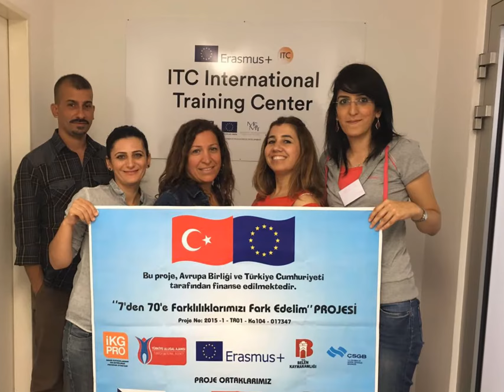ÖĞRETMENLER ERASMUS+ PROJESİYLE PRAG’DA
Belen Halk Eğitim Merkezi olarak; Erasmus+ Ana Eylem 1 Bireylerin Öğrenme Hareketliği Yetişkin Eğitimi Personel Hareketliği faaliyeti kapsamında Çalışma ve Sosyal Güvenlik Bakanlığı IPA IV İnsan Kaynaklarının Geliştirilmesi Operasyonel Programı fonundan desteklenmeye hak kazanan “7’den 70’e Farklılıklarımızı Fark edelim” isimli proje çerçevesinde 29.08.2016 – 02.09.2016 tarihleri arasında Çek Cumhuriyetinin başkenti olan Prag’da yer alan ITC isimli eğitim kurumunda proje eğitim faaliyetleri gerçekleştirilmiştir.
Bu eğitimlerde; karma sınıflarda öğrenciye yönelik nasıl bir öğrenme metodu uygulanabileceği deneyimlendi. Bunun yanı sıra çevresel faktörlerin ve öğrenme ortamlarının da dikkate alınarak yapılması gerekliliği ve her öğrencinin seviyesine ve öğrenme şekline göre bir eğitim ortamının hazırlanmasının eğitimin kalitesini arttıracağı konusunda deneyimler elde edildi.
Kaymakam AYDIN, bu tür eğitim faaliyetleriyle öğretmenlerin kendilerini bir adım daha ileriye götürdüklerinden duyduğu hazzı ifade ederken, katılımcılara meslek hayatlarında başarılar diledi.